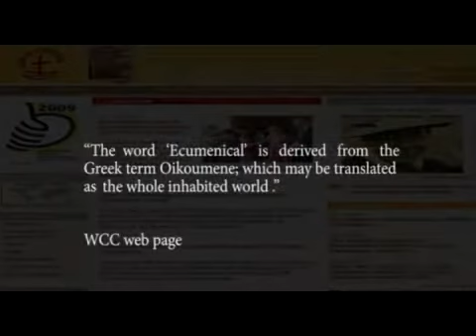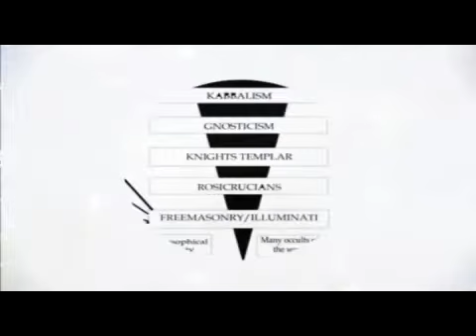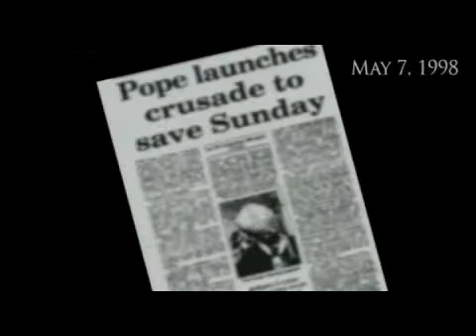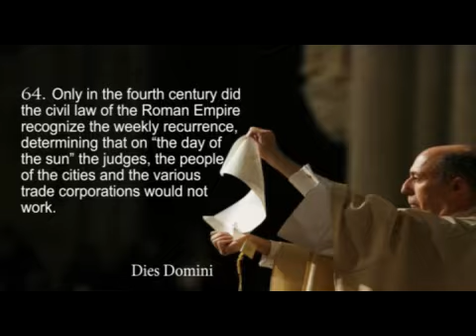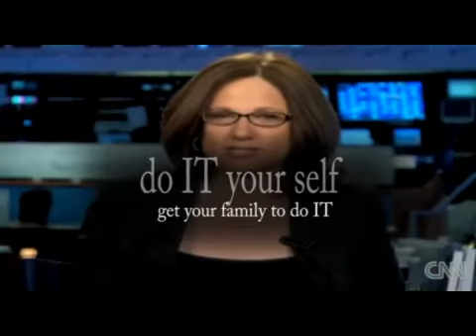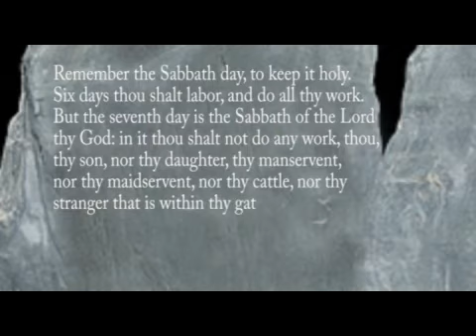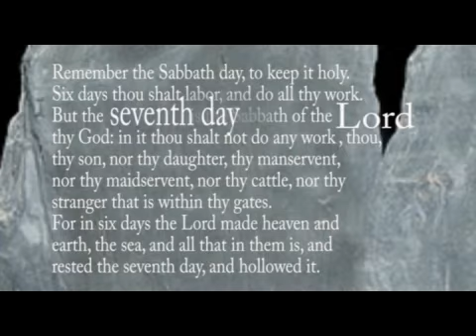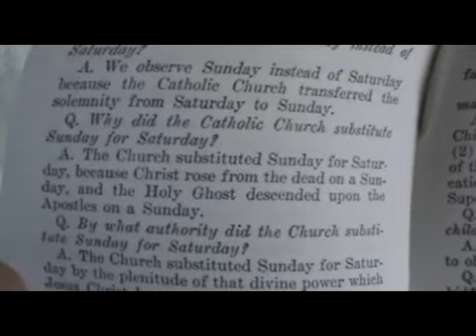New World Order : 4/5+ Today is Yesterdays Tomorrow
For ages people thought that the Old Roman Empire was over. But its not. This ongoing Documentry shows how the pope has been behind all the major secret societies (Freemasonry, Jesuits, skull and bones, Illuminati and much much more. It is also behind the New Age movement which I believe is going to usher in this False Christ or Messiah who they call Matreya. Watch this before they delete my channel again. PLEASE SHARE SHARE SHARE many laws are being passed ACTA SOPA NDAA that are going to forbid this kind of truth.